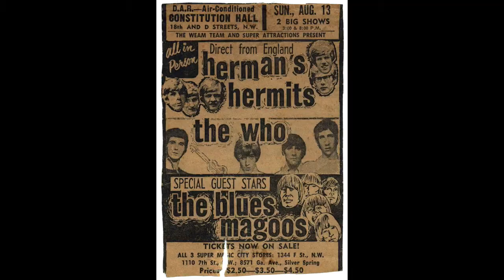Nils Lofgren Induction Video for the Arizona Music and Entertainment Hall of Fame in August 2017.